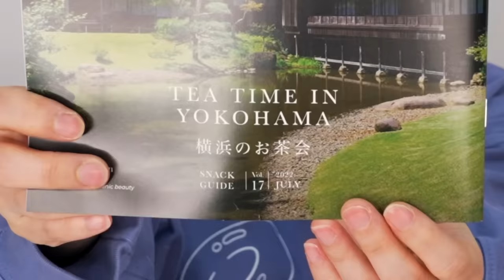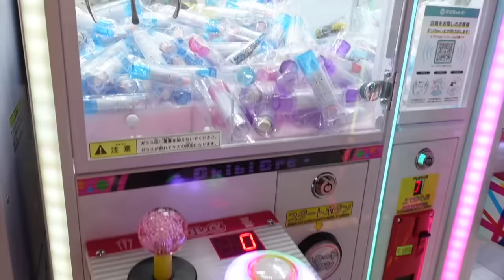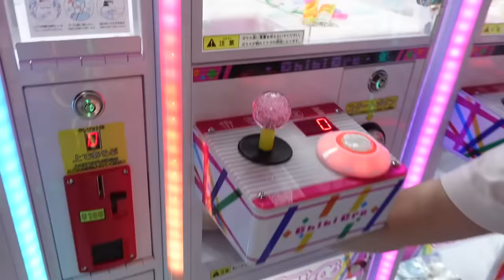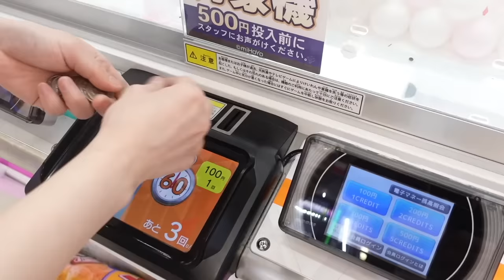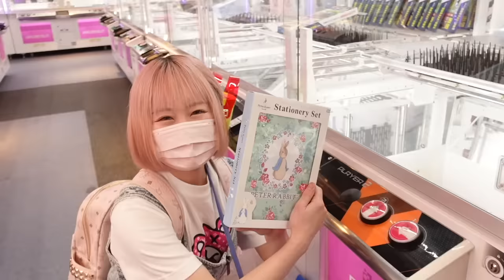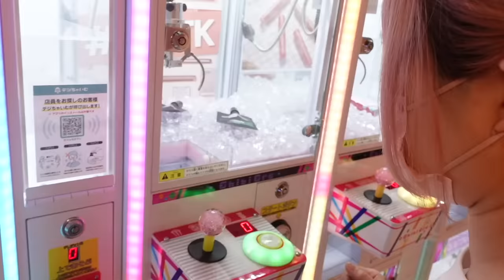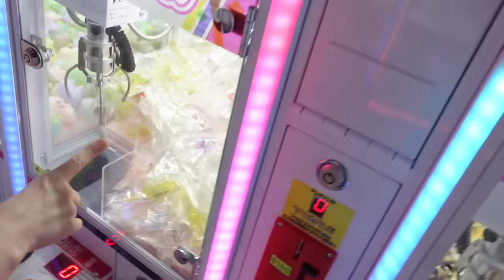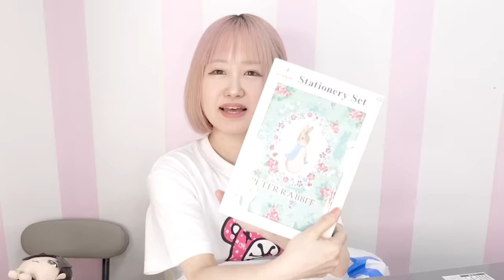I almost cried... $300 CRANE GAME CHALLENGE with camera man - BTS, Genshin IMPACT and more!